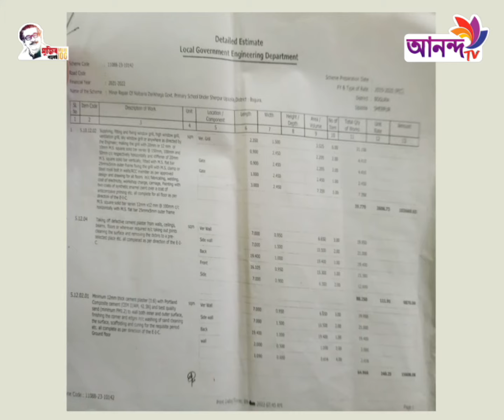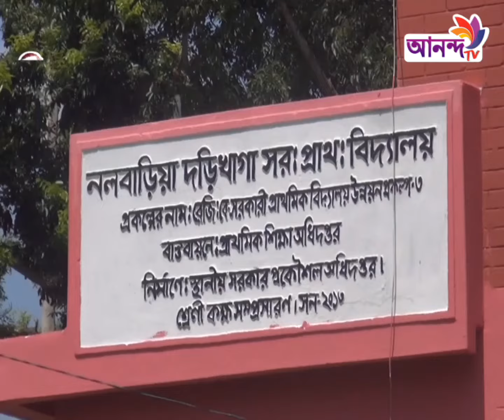সরকারি প্রাথমিক বিদ্যালয়ের ভবন মেরামতে,ভুয়া বিল ও জাল স্বাক্ষরের অভিযোগ | Prime News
বগুড়ার শেরপুরে একটি সরকারি প্রাথমিক বিদ্যালয়ে একই ভবন মেরামতের জন্য বরাদ্দ করা হয়েছে তিনটি খাত থেকে। অভিযোগ উঠেছে সঠিকভাবে কাজ না করেই তৈরি করা হয় ভুয়া বিল ভাউচার। এমনকি স্কুল কমিটির সভাপতির জাল স্বাক্ষর করা হয় এতে। এবিষয়ে উপজেলা শিক্ষা অফিসে অভিযোগ দাখিলের কথা জানান স্কুল সভাপতি। এ বিষয়ে তথ্য সংগ্রহ করতে গেলে গণমাধ্যম কর্মীদের লাঞ্ছিত করারও অভিযোগ ওঠে স্কুলটির ভারপ্রাপ্ত প্রধান শিক্ষকের বিরুদ্ধে।